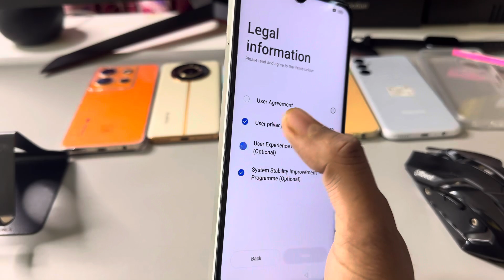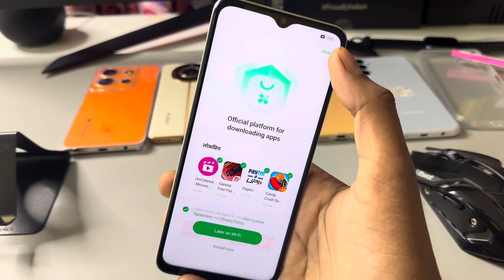Oppo a59 5g start kaise karen/Oppo a59 5g setup kaise kare reset karne ke bad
topic.

how to setup Oppo a59 5g mobile
Oppo a59 5g reset setup
Oppo a59 5g setup
Oppo a59 5g se tup setting
Oppo a59 5g unboxing
Oppo a59 5g reset
Oppo a59 5g tips and tricks
Oppo a59 5g kaise start kare
Oppo a59 5g
Oppo a59 5g start